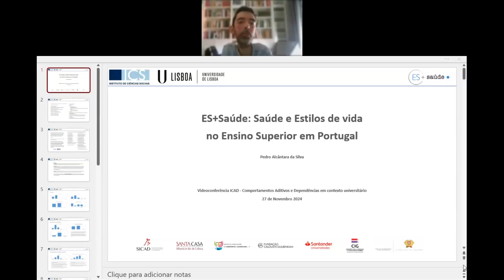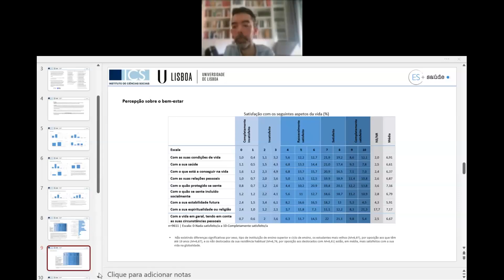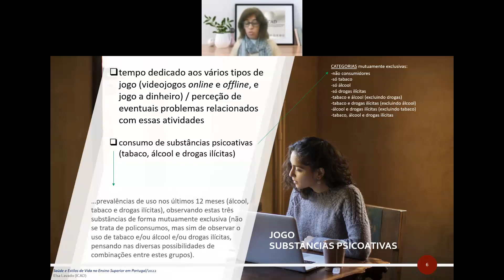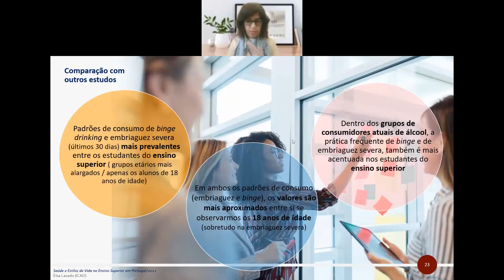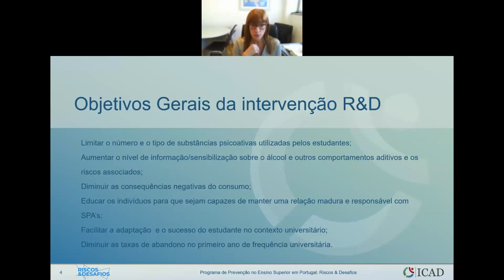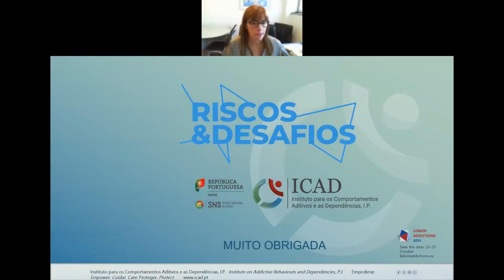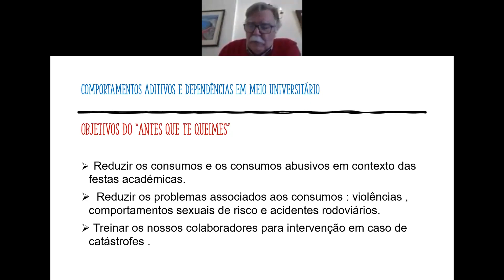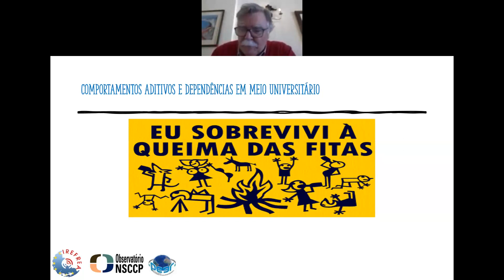Videoconferência ICAD: Comportamentos Aditivos e Dependências em contexto universitário 2024 11 27